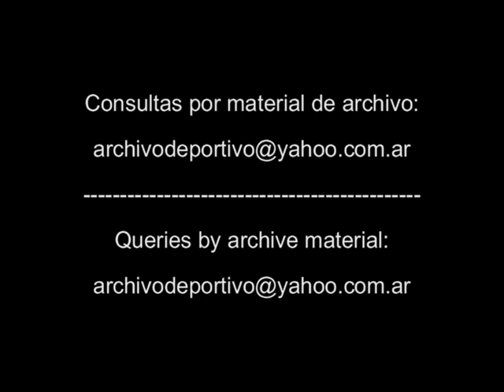Los enanos del basquet - DiFilm 1993